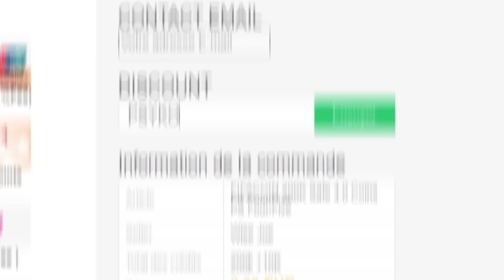COMMENCEMENT BRUTAL: VA-T-ON TENIR LE CHOC ?! 🥊 - CARRIÈRE JOUEUR #29